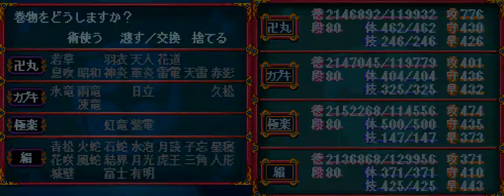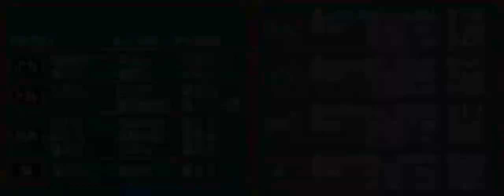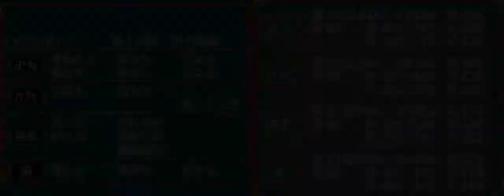DS天外魔境2卍丸044